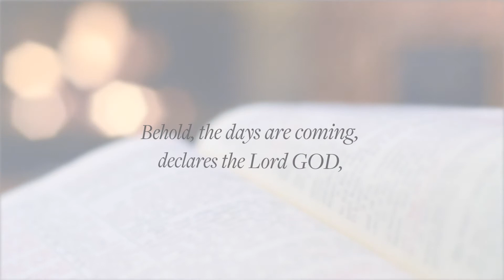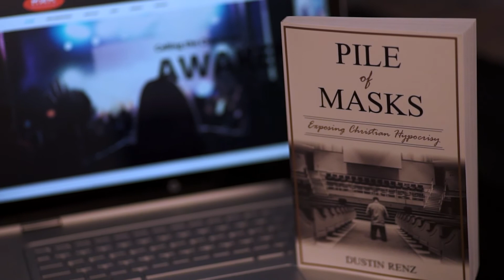Ministry Update: Summer 2020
Pure Life Ministries was founded in 1986 as a support group in Sacramento, California. But within four years we relocated to Kentucky and began the Residential Program. Since that time, so many years ago, we have not wavered from our vision to lead Christian men and women into purity through a deeper life in God.

By 2002, the Residential Program had increased to 40 men, growing to 55 men in 2004. Renovations in 2009 allowed us to house 63 men, before reaching its current capacity of 75 students in 2010. It has been wonderful to experience the Lord’s faithfulness and miraculous provision over the years.

In the last year or so, God has been raising up new counselors in our midst, which has led to a need for more office space on our Residential campus. Back in July, our Maintenance staff began a new project to add five new offices to accommodate this growing need. We’ve developed a two-part plan for this project and hope to have Phase One completed before the end of the year. It will include the foundation, the shell of the building as well as the HVAC system. We anticipate it to cost us around $65,000. We will hopefully begin Phase Two at the beginning of the new year. It should cost about $45,000 to finish out the interior of the offices.

As I am sure you are well aware, 2020 has been a year of tremendous turmoil for our nation, and much chaos has unfolded over the last several months. The Bible warns us of unparalleled deception and perilous times in the Last Days. With the increase of lawlessness, the need to reach those in sexual sin has never been greater. We are so grateful for your partnership and faithfulness to this Ministry. We hope and pray God will continue to keep you, protect you and supply all of your needs in Christ Jesus!